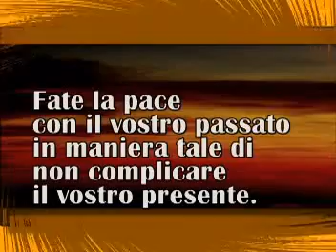XXIV DOMENICA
La vita non è giusta, ma è comunque bella.